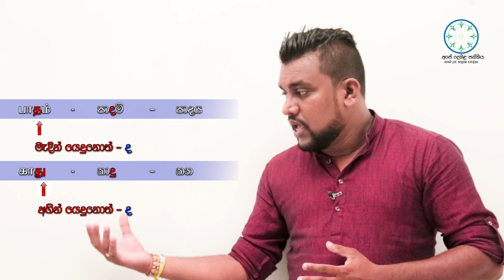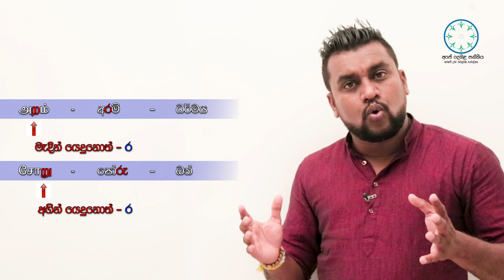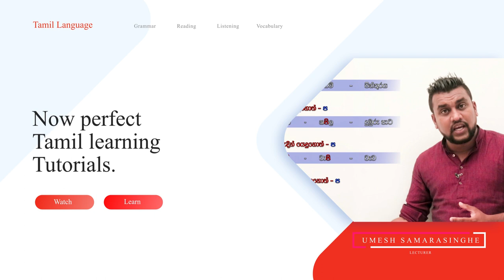Tamil Pronunciation - Learn Tamil with Umesh Samarasinghe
Learn Tamil Language with Umesh Samaraisinghe/ Best Tamil learning Video Tutorials
DOP - Saman Kariyawasam
Editor & Graphics - Umesh Samarasinghe